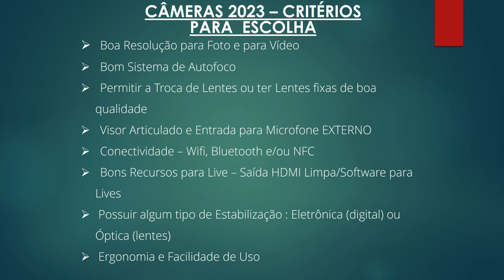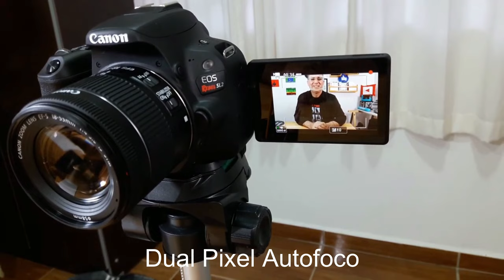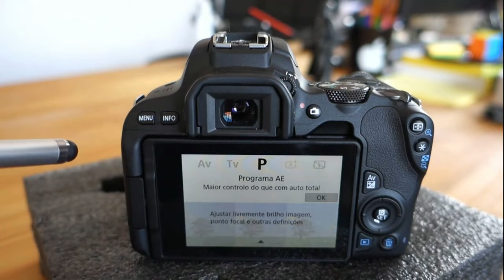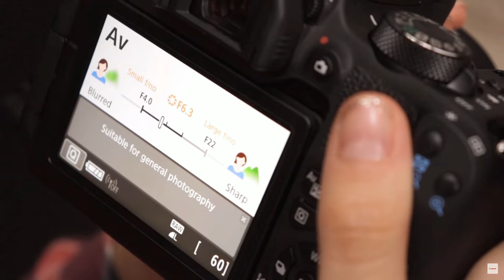Qual Câmera Comprar em 2023 - TOP 5 INDICAÇÕES para Você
Qual Câmera Comprar em 2023 ? Essa é a pergunta que este vídeo tentará responder para vc quer saber qual câmera para fotografia (ou  para gravar vídeo) iniciante. Qual é a melhor câmera para comprar em 2023? Neste vídeo, você vai receber algumas dicas para você seguir para escolher a melhor câmera em 2023.  E este Guia sobre qual câmera comprar de 2023 vai trazer para vc 5 (cinco) modelos de câmeras que se ajustam ao seu bolso e estão dentro da realidade brasileira.

⏱ O QUE VOCÊ VAI VER NESTE VÍDEO Sobre Qual Câmera Comprar em 2023
00:00 Intro
00:36 Critérios para Escolha de Qual Câmera Comprar em 2023
01:43 Canon SL2
05:28 Canon T7i
08:12 Canon SL3
12:50 Canon M50
16:27 Sony ZV E-10

✅ONDE ENCONTRAR O(S) PRODUTO(S) MOSTRADO(S) NO VÍDEO Sobre
Qual Câmera Comprar em 2023

▶ Canon EOS SL3
▶ Canon EOS M50
▶ Sony ZV E-10

  ## ONDE VC PODE ENCONTRAR AS CÂMERAS SL2 E T7i (usadas)

⬇️ VEJA OS VÍDEOS QUE O GIL FALOU no Guia Qual Câmera Comprar em 2023  ⬇️

▶ Como Usar a Canon SL2 como Webcam

Baseados em Qual Câmera Comprar em 2023

Excelente Câmera para Começar - (CANON EOS SL3)

Câmera Portátil Excelente para Vlogs (ZV E10)

Outra Excelente câmera para Vlogs (Sony ZV-1)

Melhor Câmera de Entrada Mirrorless (R10)

A Melhor câmera APS-C da Canon (R7)

Lente Excelente para Vídeos e Fotografia próxima de Objetos

🎥🎤  EQUIPAMENTOS USADOS NESTE VÍDEO SOBRE